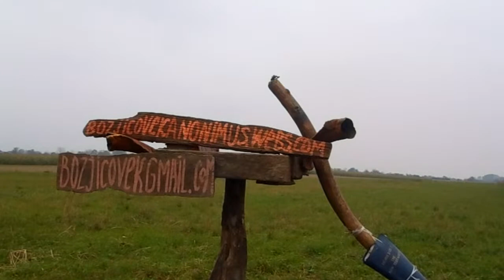Man of God-Moavska zemlja (predložak)(Part 3.)